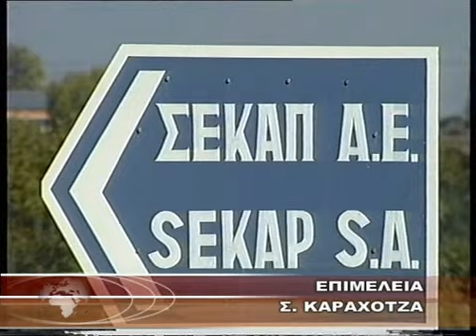ΑΛΛΑΖΕΙ ΣΕΛΙΔΑ Η ΣΕΚΑΠ.wmv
ΑΛΛΑΖΕΙ ΣΕΛΙΔΑ Η ΣΕΚΑΠ 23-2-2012